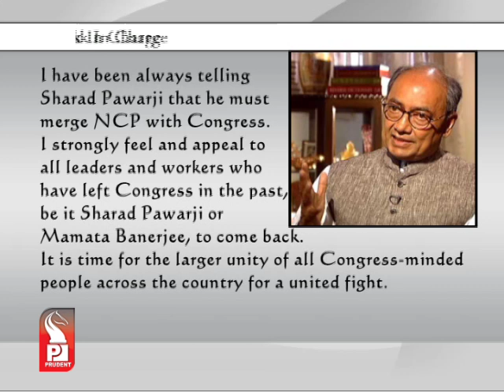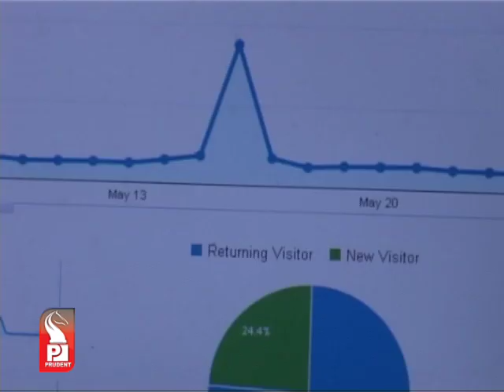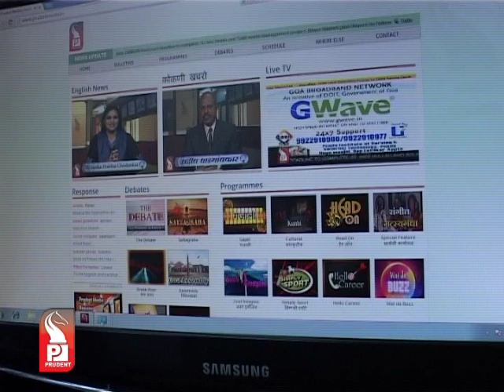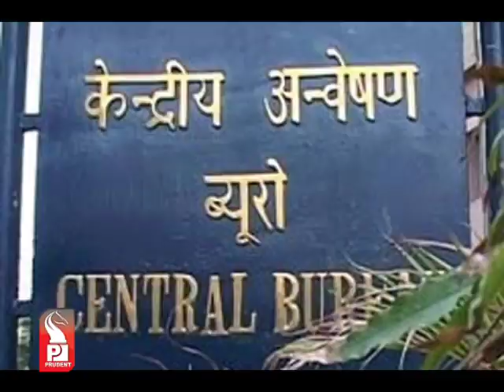Prudent Media English Prime 25 May 14 Part 2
Prudent has once again emerged as number one source of news for Goans across the world.